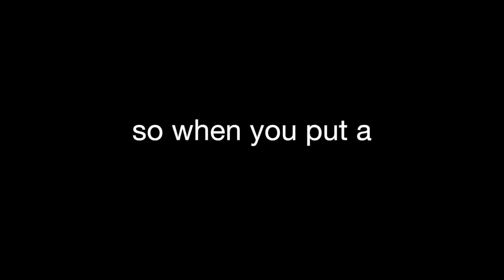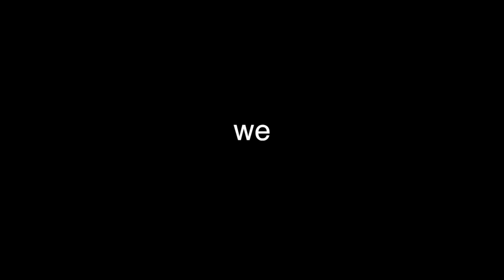Archer Film Festival 2014 Promo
The Archer School for Girls was founded in 1995 with the mission of providing a highly intellectual and creative learning environment designed around the ways girls learn best. Led by Head of School Elizabeth English, Archer is a contemporary girls’ school that combines the latest research on pedagogy, technology, and social issues to prepare young women for leadership in a global world. Because an Archer education instills an abiding love for learning, it’s an experience that shapes graduates for the rest of their lives. Archer is an independent, college preparatory school for girls grades six through twelve and is located in the heart of Brentwood, California.